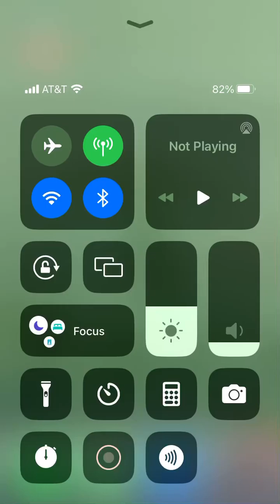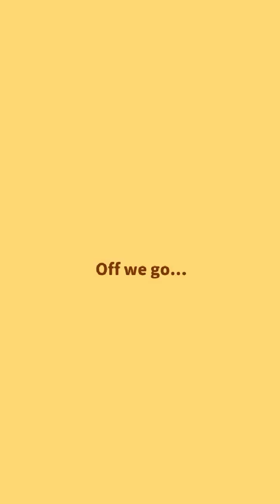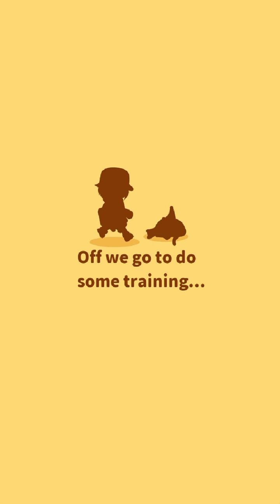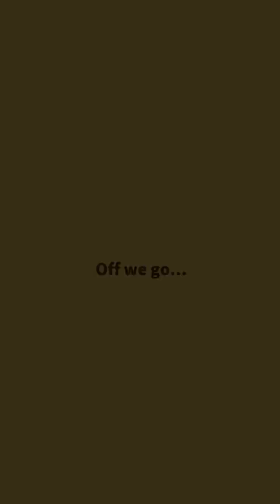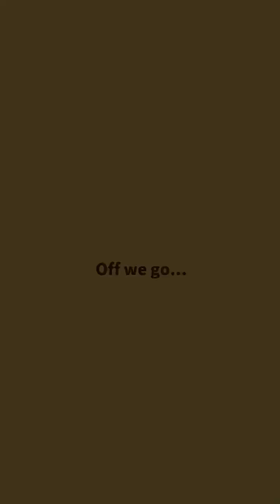Pikachu’s Redemption Arc (Magikarp Jump FWR)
I hereby apologize to Pikachu for everything I said about him yesterday.

He may have sat almost every time in this run, but he jumped when it mattered, and I think each unnecessary jump adds almost 10 seconds to your time

Yesterday he cost me World Record.
Today, he single-handedly gave me World Record.